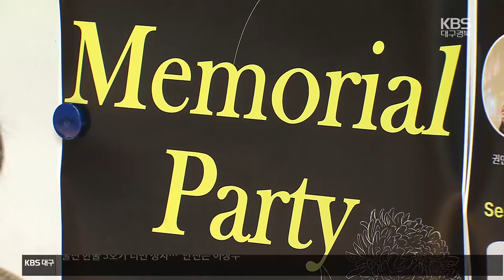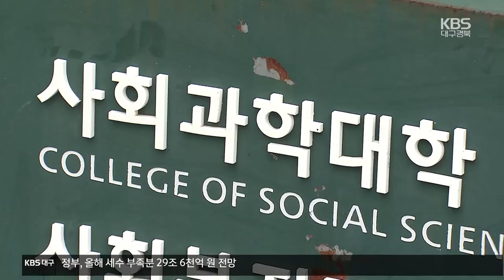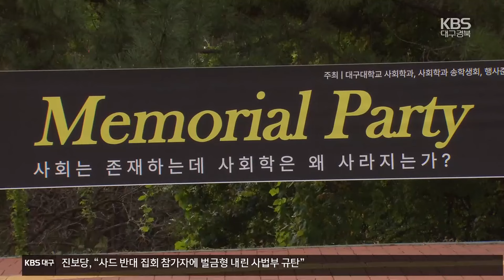대구대 6개 학과 폐과…“인문사회학 위기 초래” 반발 / KBS 2024.10.28.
[앵커]

 지역 4년제 사립대학인 대구대학교가 내년부터  사회학과 등 6개 학과의 신입생 모집을 중지해 사실상 폐과 수순을 밟고 있습니다.

 학생과 교수 등 학과 구성원들은 반발하는 가운데, 무전공 선발 확대 등으로 지역 대학의 기초학문 위기가 심화될 거란 전망이 나옵니다.

 박준우 기자입니다.

 [리포트]

 4년 전 대구대학교 사회학과에  입학한 이동현 학생.

 대학 측이 내년부터 사회학과를 비롯한 6개 학과의  신입생 모집을 중단한다는  소식을 들었습니다.

 남은 학생들이 졸업하고 나면, 이들 과는 사라지는 셈, 학교 측의 결정에 반발해  '사회학과 장례식'을 열기로 했습니다.

 [이동현/대구대 사회학과 재학생 : "1학년 학생들은 입학하자마자 폐과 통보를 받은 거기 때문에 실제로 휴학하거나 자퇴를 하는 학생들도…."]

 대구대는 지난 2021학년도 신입생 모집에 대규모 미달 사태를  겪은 뒤 학과 구조조정을  진행하고 있습니다.

 학교 측이 제시한 폐과 이유는 신입생 충원율 등 평가 기준에 미치지 못해  사실상 직업 경쟁력이 떨어진다는 것.

 하지만 주요 기초학문인  사회학과를 폐과시키는 건 대구대가 직업훈련대학으로 전락하는 것이라며 교수와 학생들은 반발합니다.

 [박정호/대구대 사회학과 교수 : "시장에서 수요가 적고, 반응이 없다는 이유로 대학 바깥으로 내모는 일은 대학 교육의 책무가 아니라고 생각합니다."]

 이처럼 사회학과를 비롯한 인문·사회계열 학문이 처한 위기는 지역대학에서 두드러지고 있습니다.

 지난해 경북대는 불어교사 수요 감소라는 이유로 사범대 불어교육전공을 없앴고, 계명대도 4년 전 미국학과를  폐과했습니다.

 이렇게 최근 10년간 대구와 경북 소재 4년제 대학교에서 통폐합한 학과만 모두 260개가 넘습니다.

 특히 무전공 선발을 확대하는 기조에서, 지역 대학의 인문사회학 위기는 가속화할 거란 분석이 나옵니다.

 [임은희/대학교육연구소 연구원 : "(무전공 선발에서는) 학생들의 수요나 이런 선택에 학생 수가 결정이 될텐데 그러다 보면 당연히 기초학문 관련된 학과는 학생들이 더 안오게 되겠죠."]

 학령 인구 감소와 수도권 집중화로 어려움을 겪고 있는 지역 대학들.

 인문.사회학이 설 자리가 갈수록 줄어들고 있습니다.

 촬영기자:백재민/그래픽:인푸름